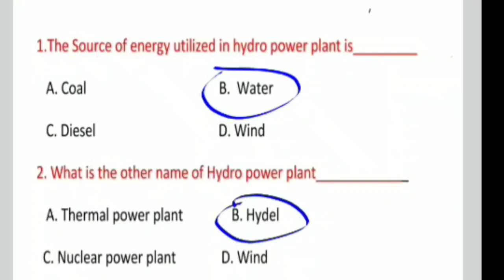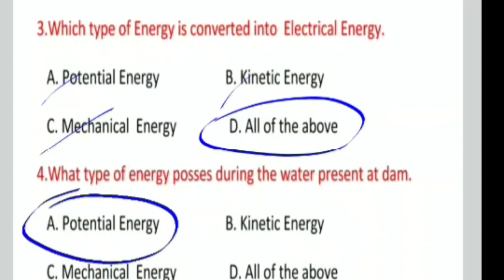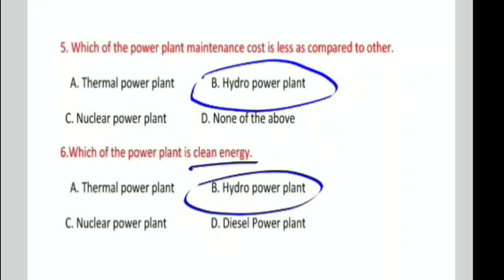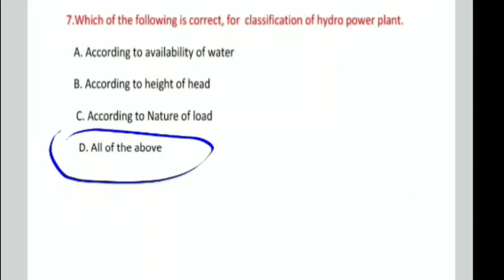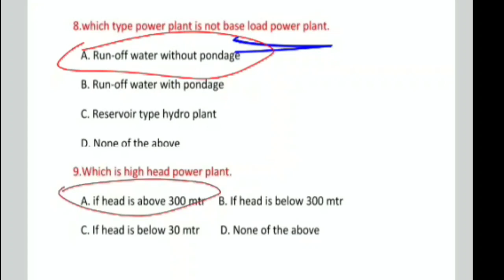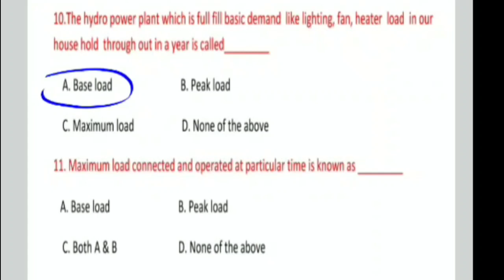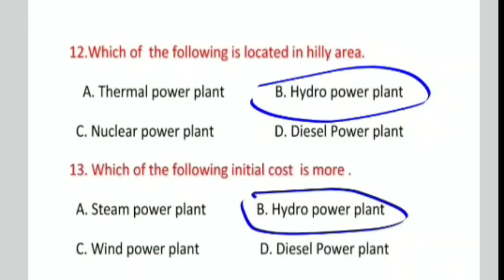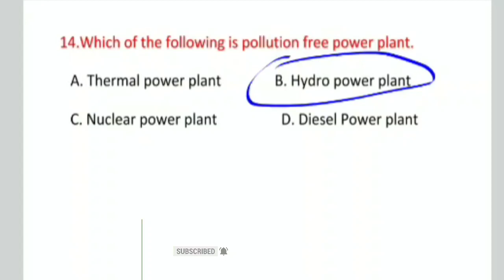Electrician MCQ ||Hydro power plant |ITI question answer ||ପ୍ରଶ୍ନ ଉତ୍ତର iti Electrician trade ପାଇଁ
ଏହି video ରେ ଦର୍ଶାଯାଇଛି... iti electrician trade
Hydro power plant MCQ ,very short type of question answer କରାଯାଇଛି ।

ଆହୁରି ଏମିତି video ଦେଖିବା ପାଇଁ..

power generation introduction MCQ